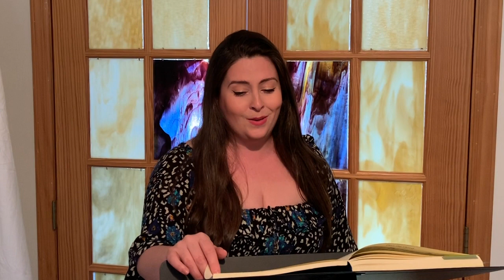Wyoming Presbyterian Church Easter Sunday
Interim Pastor: The Rev. Caroline Steinemann Unzaga
Musical Director: Steven Shellman
Soloist: Victoria Cannizzo